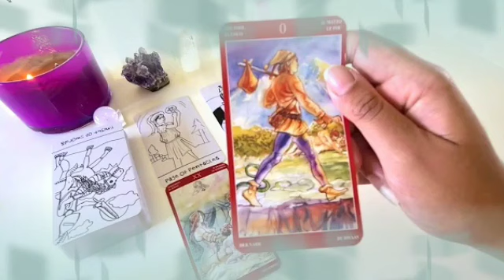برج الجوزاء من 26 إلى 6 أبريل 2024 // معجزة راح تسمعها قريبا🤲أنت في قلبي و راح أرجع لك يا جوزاء♥️